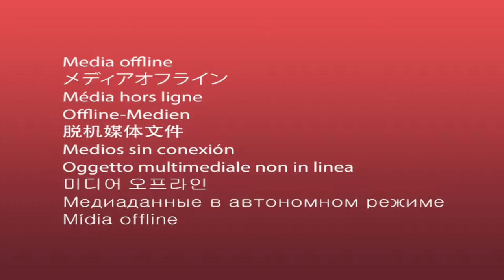2644 Birch St Lebanon, OR